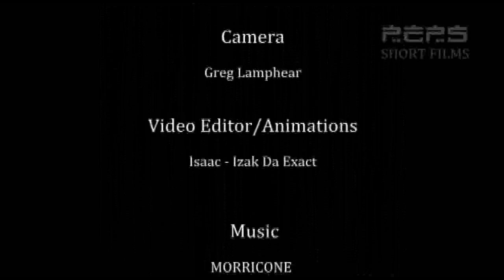PEPSTV Presents: THE GIVERS